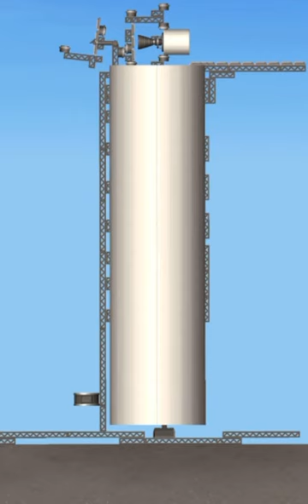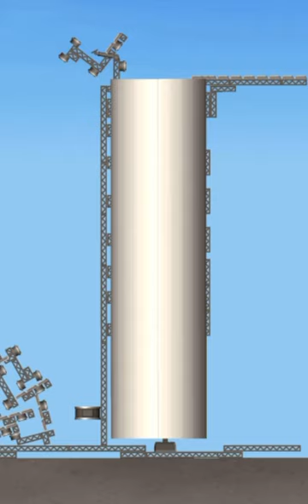Auto loader but cased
Sfs sfs space flight simulator space flight space flight simulator flight simulator also fuck whoever wants to steal this it’s mine